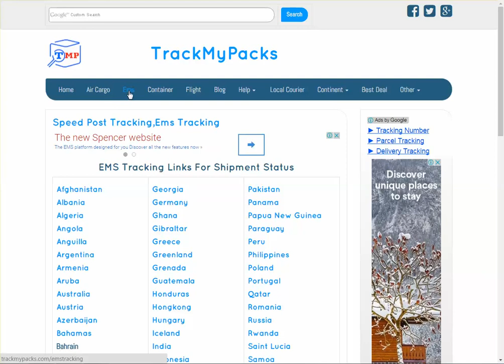Mexico Post Tracking Guide